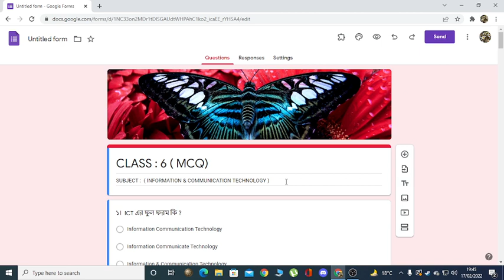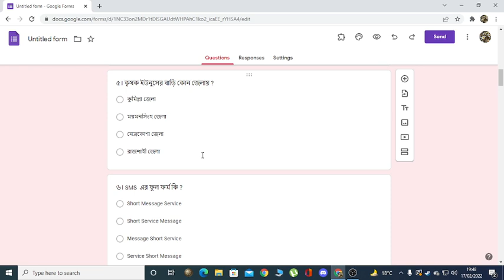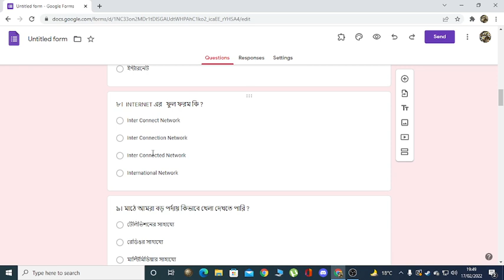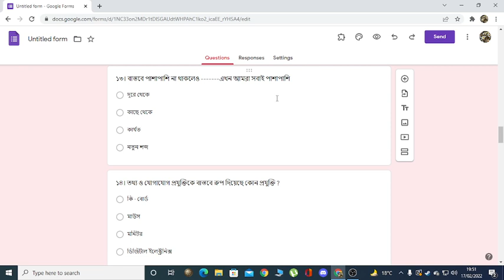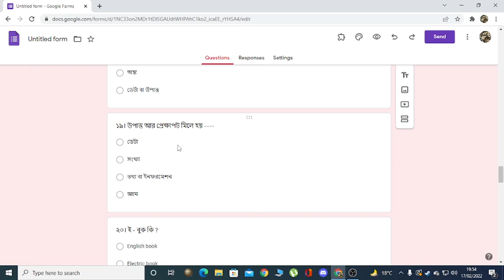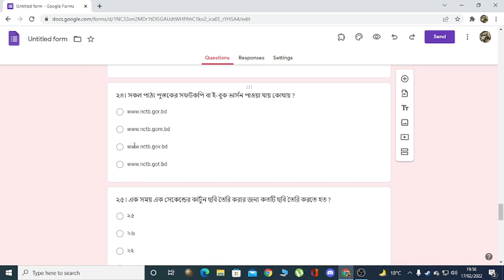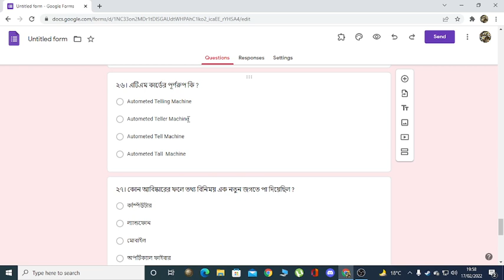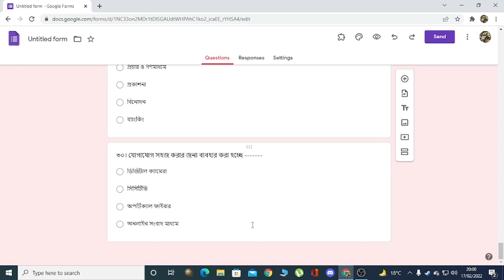MCQ || আইসিটি || অধ্যায় - ১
নৈর্ব্যাক্তিক, ষষ্ঠ শ্রেণি,  অধ্যায়  - ১